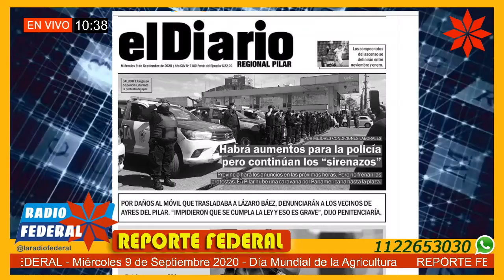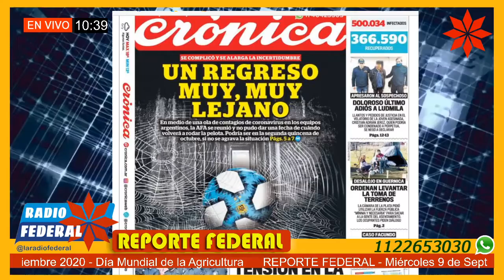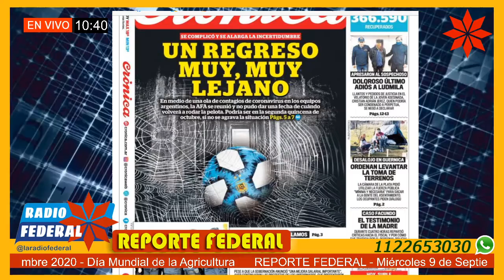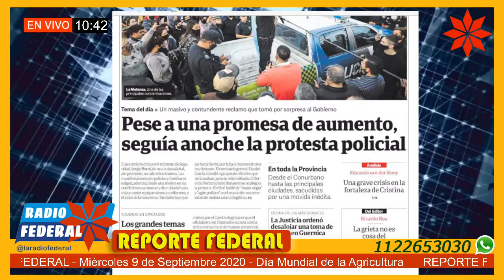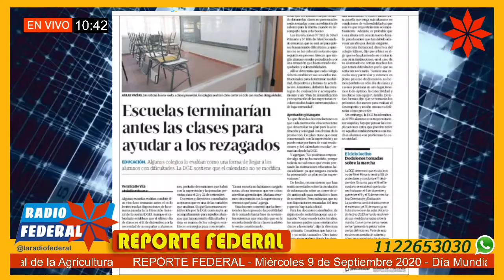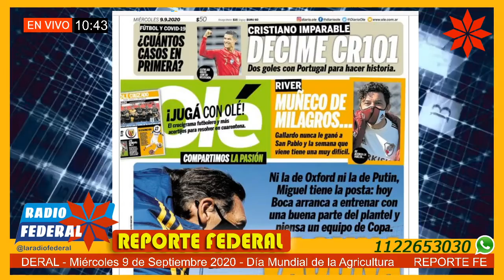Noticias y Portadas de los Diarios 09/09/20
Reporte Federal – Miércoles 9 de septiembre 2020